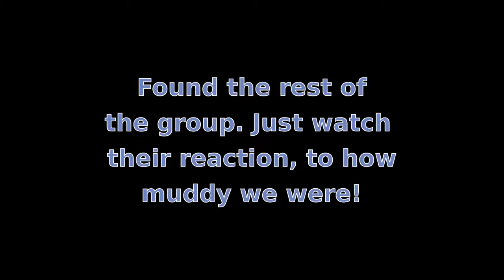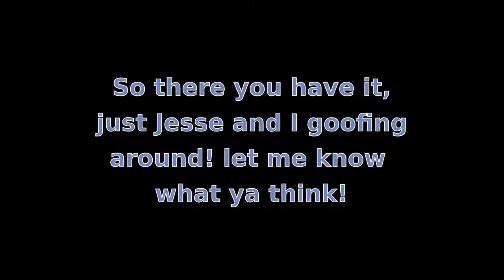Mudding Action! Yamaha Raptor 700r.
Jesse and I hinting a small mud hole, and loving ever minuet of it!